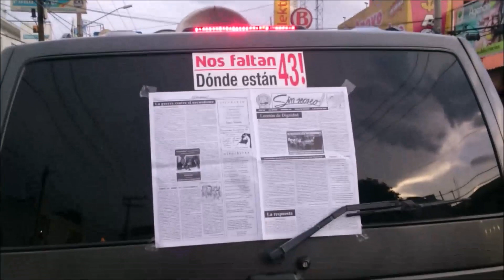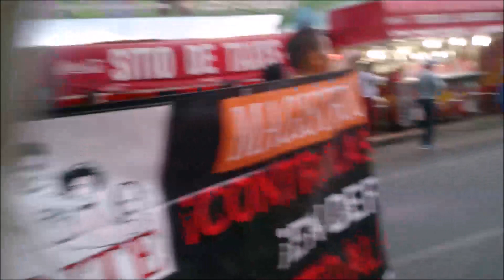Marcha CNTE Sección 36 en Ecatepec rumbo al SNTE; los bloquean granaderos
ECATEPEC, Méx.- Después de pasar avenida Morelos, tomar por la calle Adolfo López Mateos y luego Insurgentes para girar y ascender por la calle Agricultura, cerca de las 19:30 horas la avanzada de los maestros de la Coordinadora Nacional de Trabajadores de la Educación (CNTE) Sección 36 se encontraban dialogando con las autoridades de la Policía Municipal en el acceso al Parque Ecológico Ehécatl por la entrada de esta vialidad, entre unos 40 policías o más, y entre todos les bloquearon el paso; y ya a punto de leer un pronunciamiento. A las 20:15 por la entrada principal del, primero acceso al Parque Ecológico y luego principal entrada al sindicato oficial, SNTE Sección 36, ingresaba un contingente de unos 40 granaderos, por la calle de Nicolás Bravo sur.